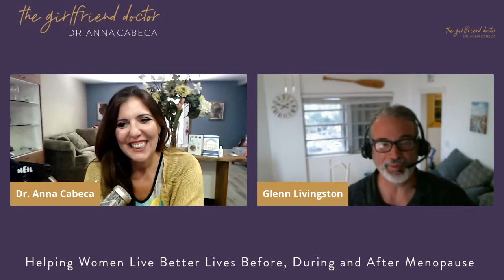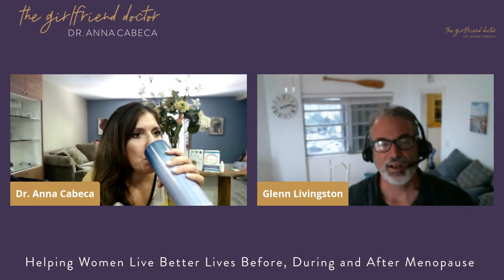The Girlfriend Doctor 155: The 4 Simple Rules You Need to Stop Binge Eating w/ Dr. Glenn Livingston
Binge eating happens to all of us, whether due to addiction or emotional trauma.

Today, I’m joined by Dr. Glenn Livingston to talk about how he cured himself of binge eating by following four simple rules.

Glenn Livingston, Ph.D. is a veteran psychologist and was the long-time CEO of a multi-million dollar consulting firm that serviced several Fortune 500 clients in the food industry.

In this episode, we discuss why some foods are designed and created to hit all of our bliss points: salty, greasy, sweet, comforting, and, often, with something else added to increase our addiction.

Glenn reveals that a former executive of a big brand confectionary company told him they took all the vitamins out of their product and spent that money on packaging.

Listen in to learn how you can master control of your binge eating urges

*Always seek the advice of your own physician or qualified health professional before starting any treatment or plans. Information found here and results are provided for informational purposes only and is not intended to replace a one-on-one relationship with a qualified healthcare professional and is not intended as medical advice.

Dr. Cabeca is a frequent national and international speaker on restorative and women’s health issues. She serves as a consultant and trainer for other physicians in Bio-Identical Hormone Replacement Therapy and Functional Medicine Principles.
Dr. Cabeca is the creator of the highly acclaimed virtual transformational programs: WomensRestorativeHealth.com, SexualCPR.com, and MagicMenopause.com. She is also the creator of the superfoods drink Mighty Maca™ and the new feminine anti-aging cream, Julva™.
Dr. Cabeca is passionate about supporting women (and the men that love them) in creating health and hormone balance for themselves as well as many generations to come.